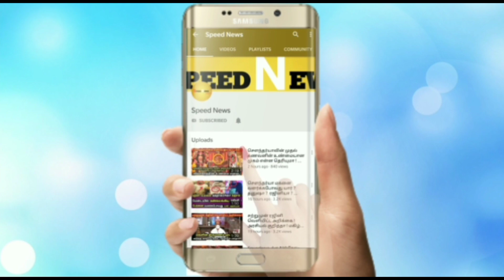திடிரென்று உக்கரமாக மாறிய சமயபுரஅம்மன்!பிப்ர28'வரை கடும் எச்சரிக்கை ரிஷபம்க்கு!வெளியானபரபரப்புவீடியோ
திடிரென்று உக்கரமாக மாறிய சமயபுர அம்மன்!பிப்ர 28'வரை கடும் எச்சரிக்கை ரிஷபம்க்கு!வெளியான பரபரப்பு வீடியோ!